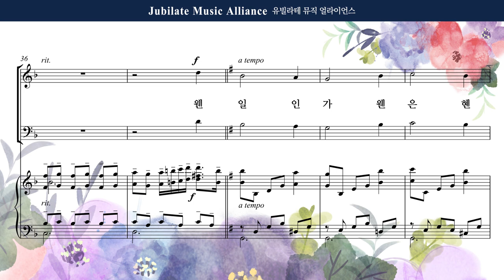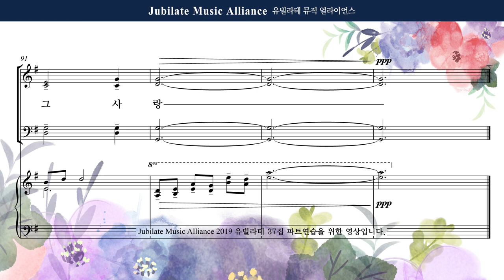[유빌라테] 유빌라테 명품성가 37집 17. 정영주 - 그 사랑 - Bass